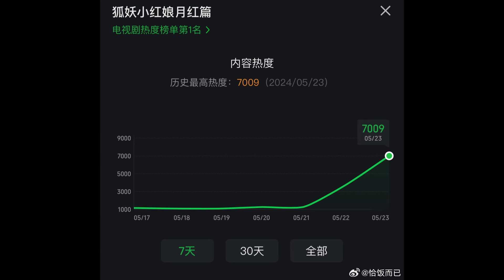Cheng Yi logra 1MILLON de Reservas Drama por Estrenar, Yang Mi, Gong Jun, Arthur Chen